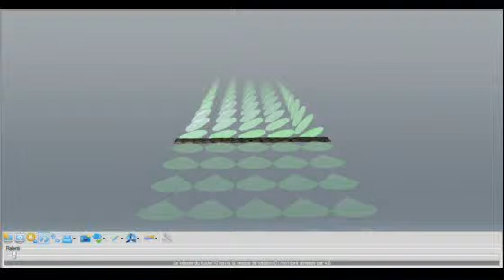nappe tourbillonnaire aile allongement 18 finesse 32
nappe tourbillonnaire aile allongement 18 finesse 32 sur le site des helices et des ailes